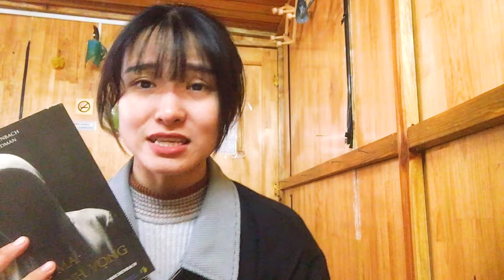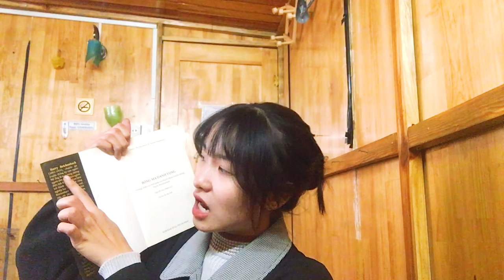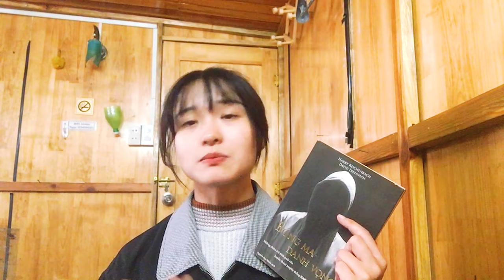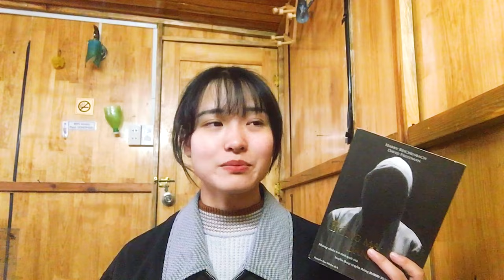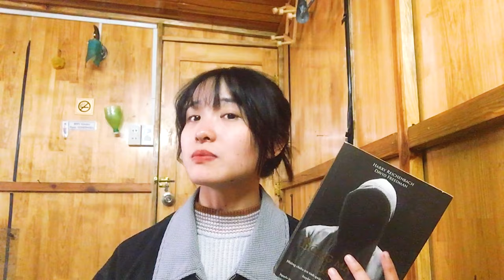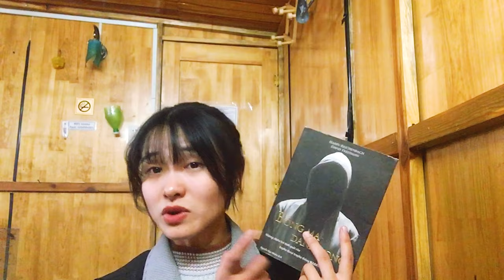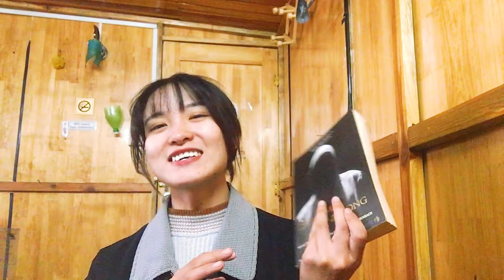#3 DANH VỌNG CÓ PHẢI LÀ ĐÍCH ĐẾN CUỐI CÙNG CỦA MỖI NGƯỜI? - REVIEW SÁCH: BÓNG MA DANH VỌNG- Bảo Móm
DANH VỌNG CÓ PHẢI LÀ ĐÍCH ĐẾN CUỐI CÙNG CỦA MỖI NGƯỜI? - REVIEW SÁCH: BÓNG MA DANH VỌNG